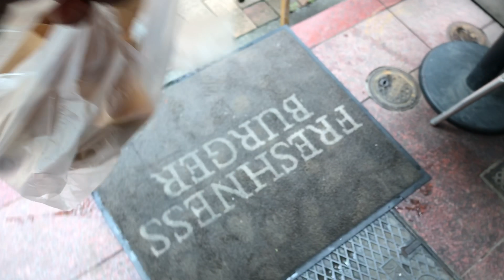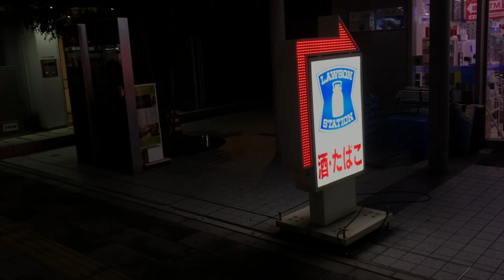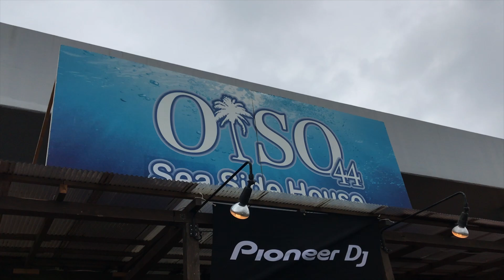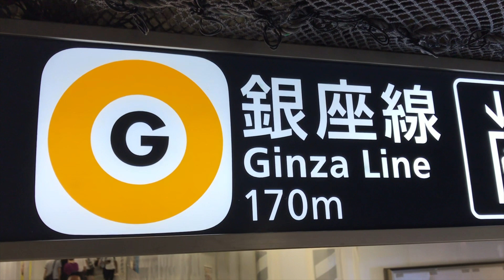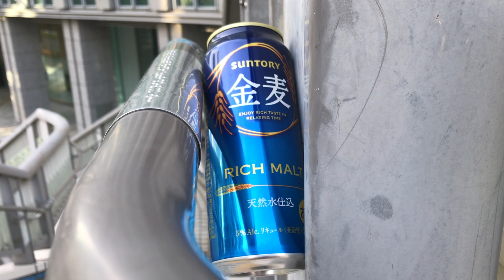IZAKAYA HAIR MAKEOVER | Piece of Z 86 ▶︎ by Phoenyx787